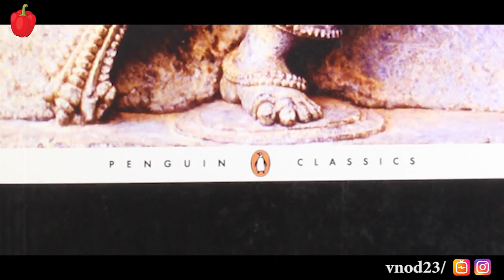மதுரையை எரித்துவிட்டு சென்ற கண்ணகி தெய்வமான கதை தெரியுமா? | kannagi history in tamil | kudamilagai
The city of Madurai was ruled by the Pandya King Nedunj Cheliyan - 1. Kovalan's objective was to sell the anklets in this kingdom so that he and his wife would be able to start their lives over. Unfortunately, around the time he set out to sell the anklets, one anklet (out of a pair) was stolen from the queen, by a greedy court member. This anklet looked very similar to Kannagi's. The only difference was that Kannagi's were filled with rubies and the queen's filled with pearls, but this was not a visible fact. When Kovalan went to the market, he was accused of having stolen the anklet. He was immediately beheaded by the King's guards, without trial. When Kannagi was informed of this, she became furious, and set out to prove her husband's innocence to the King.
After setting fire to Madurai City, Kannagi on her way to Kodungalloor in Kerala, gave "Darsan" to the natives at Attukal in Thiruvananthapuram. They constructed a Temple at Attukal. It is also believed that Devi finally reached Kodungalloor and settled at Kodungalloor Devi Temple south of Guruvayoor. The events related to Kannagi have high influence in the traditions and culture of Tamil Nadu and Kerala.

நன்றி

HELLO KUDAMILAGAI VIEWERS

KUDAMILAGAI channel ( kudamilagai entertainment ) is specialized for Fascinating video presentations about World wonders in tamil, Mysteries in tamil,top10 videos in tamil, top5 videos in tamil , , intresting facts in tamil .etc etc etc in tamil . Its a complete entertainment channel which is created to Delight the viewers with its unique topics and presentations.